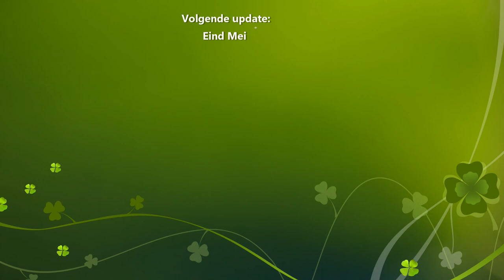update 21 4 2017 Albert Heijn Scharnerweg